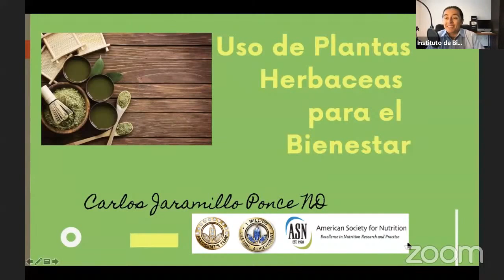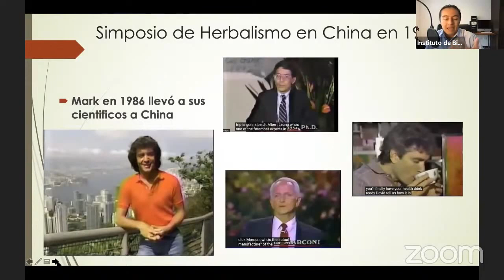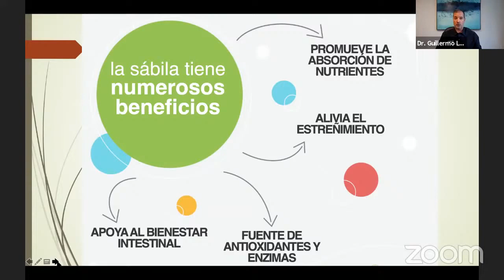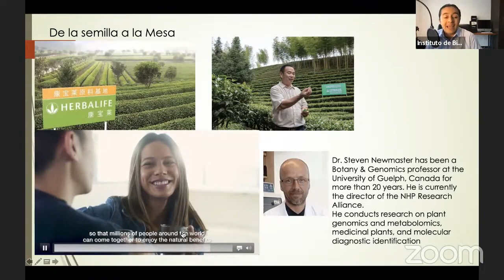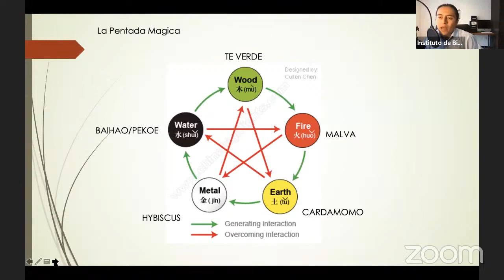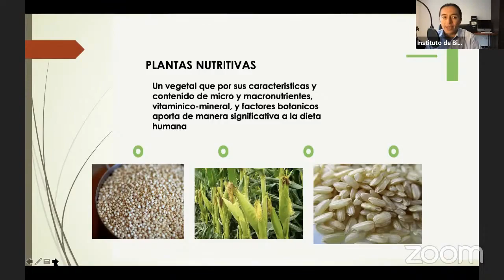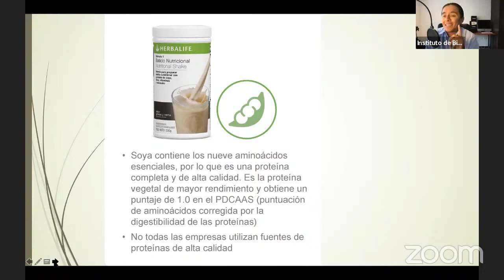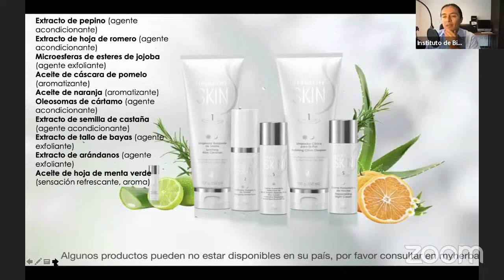Taller de salud y bienestar: Plantas herbáceas; qué son, donde están y como aprovechar su beneficio